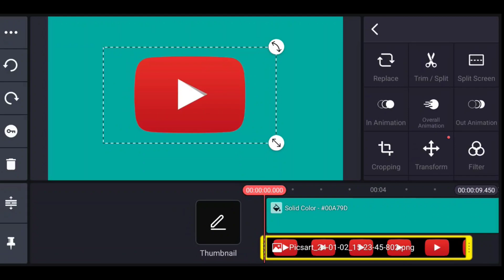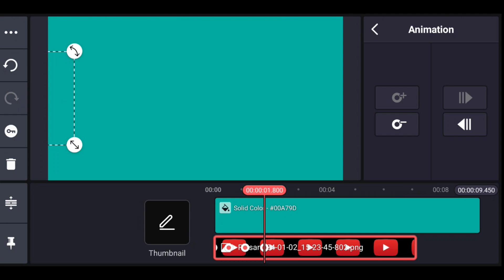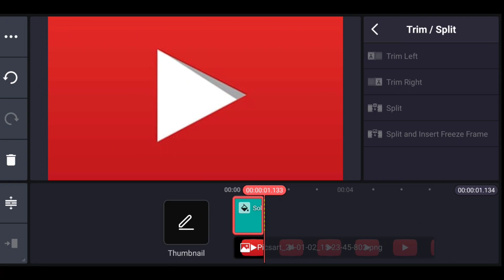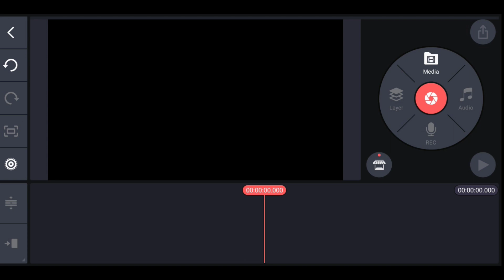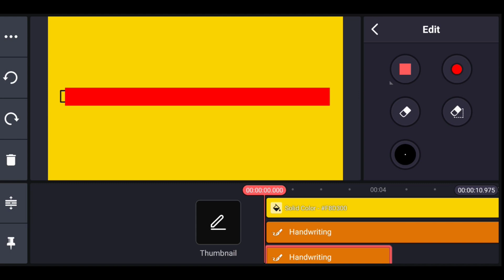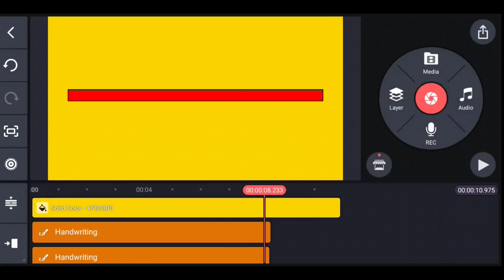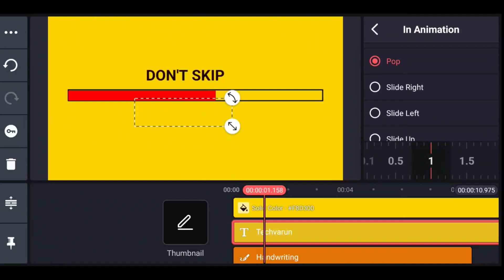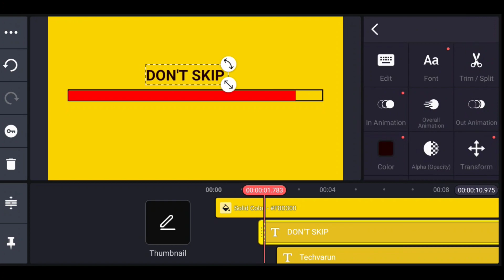Subscribe Animation Kaise banaye | How To Make Subscribe Animation on mobile | Viral Animation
Description:-

animated video kaise banaye mobile se,mobile se animation video kaise banaye,
animation,animation movies,
animation music video 2024,
the best new animation movies 2024,christmas animation,
animation films,
3d animation christmas,
prayan animation dussehra,
animation movies 2023,
2d animation